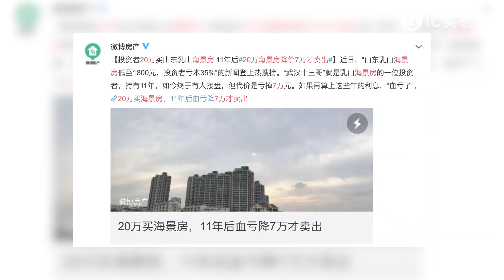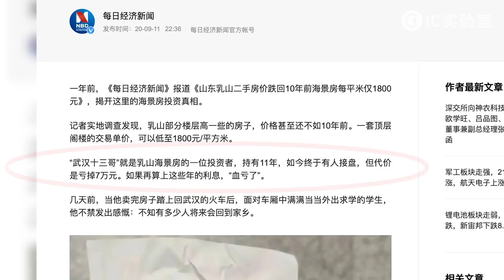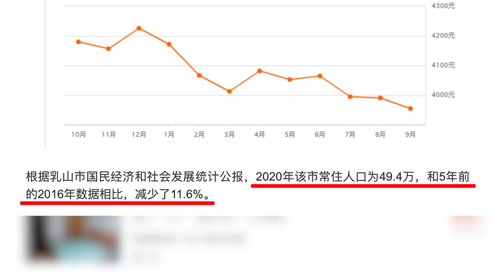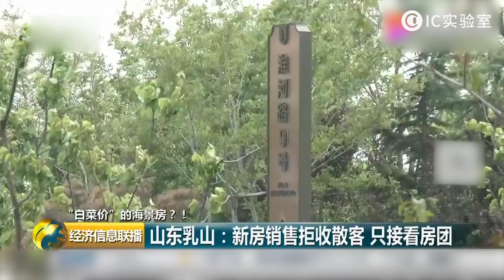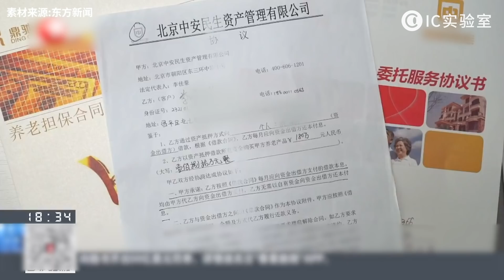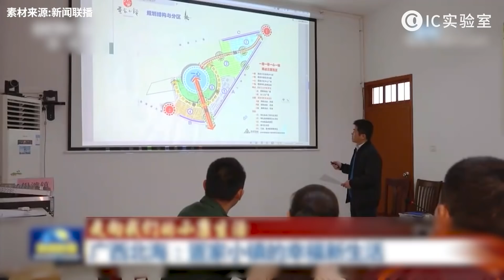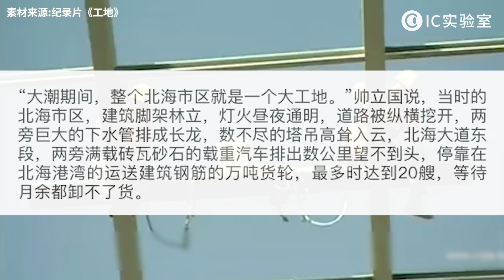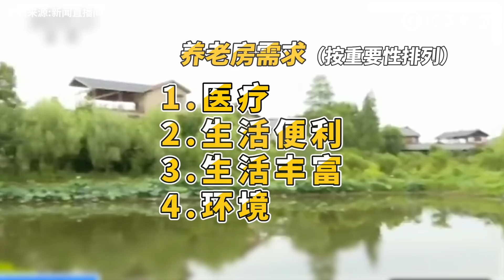揭秘養老新騙局：150000人民幣一套海景房？榨乾老人的最後一分存款 - IC實驗室出品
曾經承載著養老夢想的海景房，最後變成了保健品一樣的智商稅，持續收割我們父母這一輩的老年人十幾年。

參考資料：
1.北海房地產泡沫28年再觀察
2.白菜價海景房，花光最後一個錢包的養老騙局 新周刊
3.乳山銀灘「白菜價」海景房背後：投資有風險，買房需謹慎 第一財經
4.北京「以房養老」騙局被揭底！老人被逼賣房還高利貸 央視新聞
5.從賣房子到賣生活方式，「社群之王」阿那亞做對了什麼?
最有趣的互聯網商業觀察，最實用的消費市場洞見。